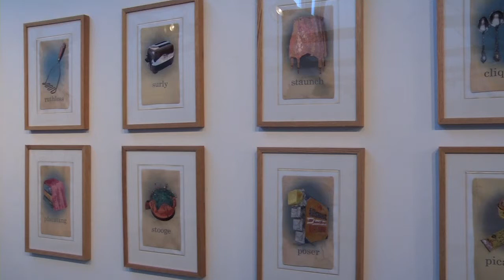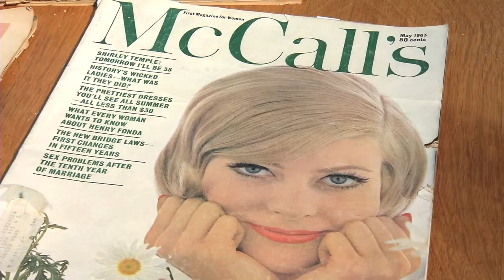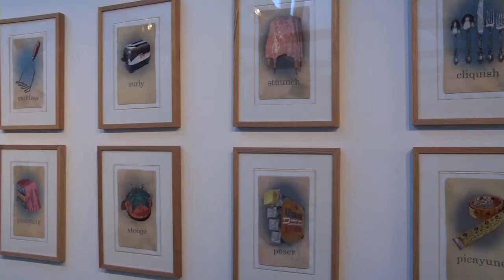Jess Larson '92 and her work were featured on Pioneer Public Television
*Larson, associate professor of studio art, featured on Pioneer Public Television's new "Postcards" program *

Jess Larson '92 and her work were featured on Pioneer Public Television's new program "Postcards" on Sunday, June 27, 2010.

"Postcards" is a weekly 30-minute show featuring art, history, and cultural topics from a western Minnesota perspective.The program explores the art, history, and cultural heritage of western Minnesota and beyond. It airs on Pioneer Public Television Sundays at 7 p.m. with rebroadcasts on Thursdays at 7 p.m.